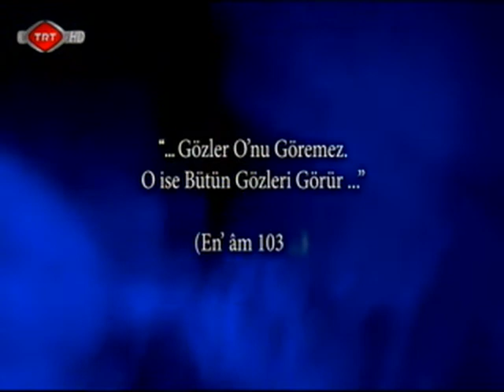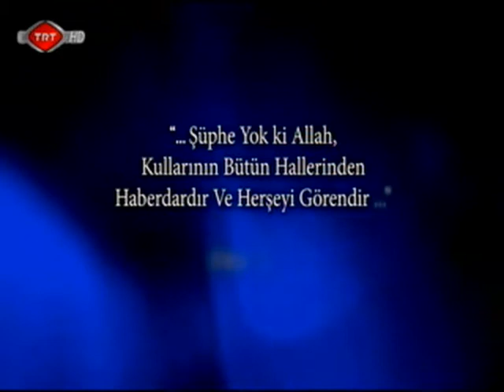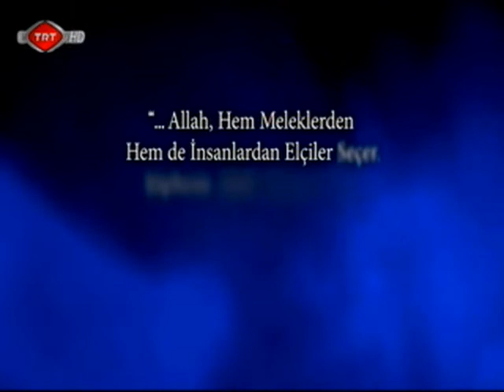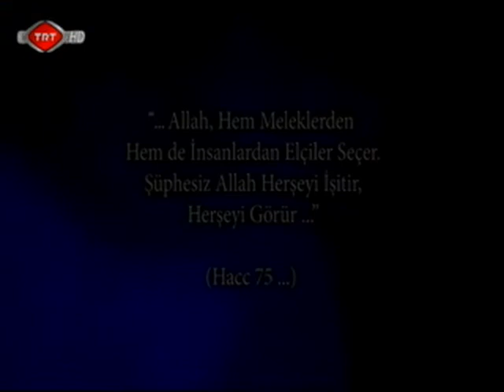El Basir - Esma-Ül Hüsna TRT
Sabiha Akdemir'in Yapımcılığını Üstlendiği Esma-Ül Hüsna Programı - " El Basir " İsmi...